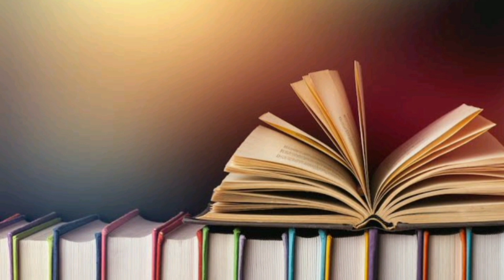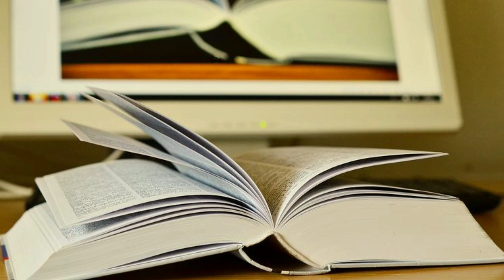USS Study Timetable|Best Study Timetable For USS Students